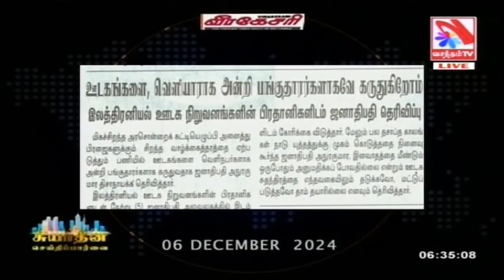ஊடகங்களை பங்குதாரர்களாகவே கருதுகிறோம்!